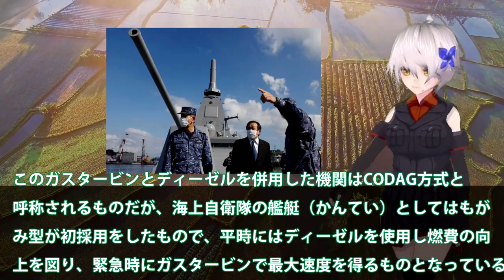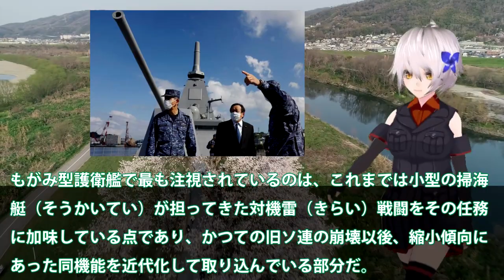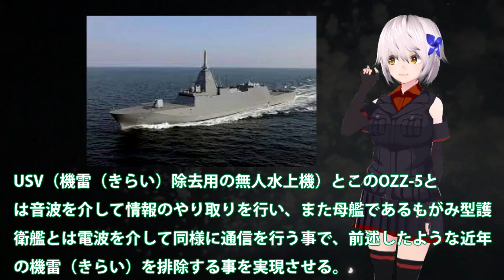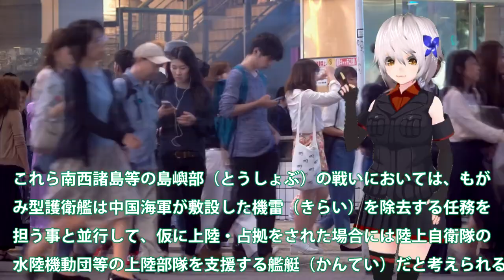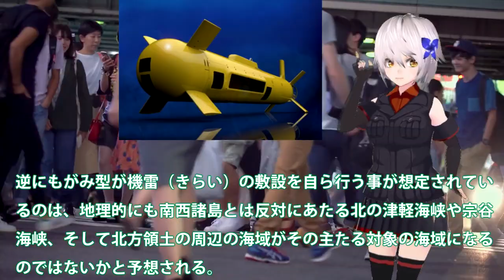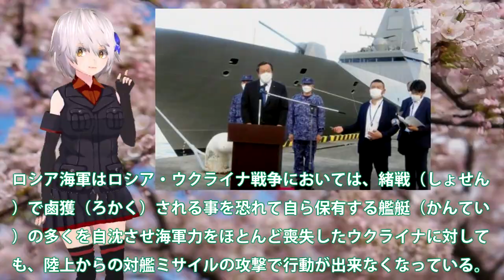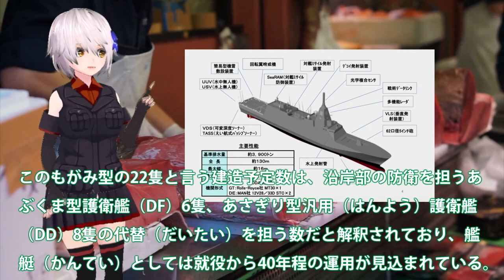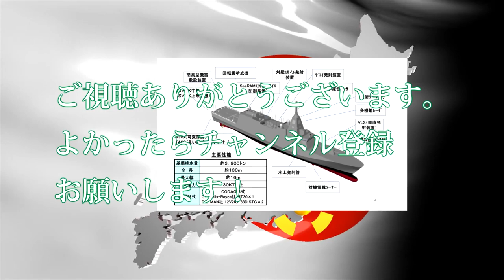海自もがみ型護衛艦異例の視察か！浜田防衛大臣視察で戦闘能力バレる？最新鋭艦もがみは世界も恐れる・・・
海自潜水艦に配備されている、もがみ型護衛艦ですが、浜田
防衛大臣が視察しています。今回は、もがみ型護衛艦の視察
戦略を詳しく見ていきますね。すでに、日本でも少人数での
運用とドローンの活用が始まっています。世界が恐れますね。

関連動画
【ゆっくり解説】もがみ型新型護衛艦4番艦みくま進水→ 韓国「射程制限のないミサイルがある！」そんなのは…【海外の反応】

引用・転載「出典：海上自衛隊ホームページ」
引用・転載「出典：航空自衛隊ホームページ」
引用・転載「出典：陸上自衛隊ホームページ」